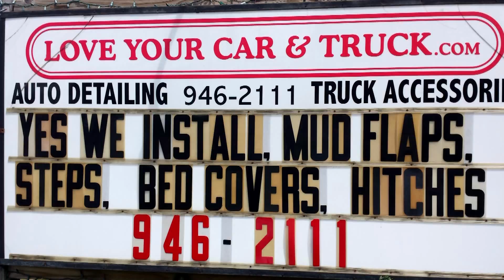Love Your Car and Truck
Love Your Car and Truck: $209.95 Value for $100